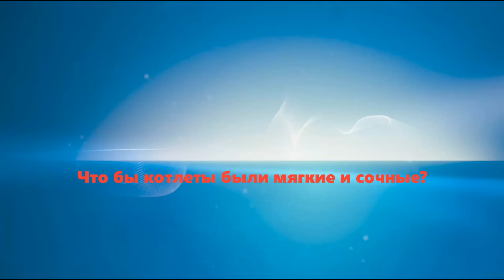Как приготовить вкусные котлеты (часть 2) | вкусно пальчики оближешь полезные советы для хозяек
Как приготовить вкусные котлеты, такой вопрос задает себе каждая хозяйка! Есть много полезных советов приготовления вкусных котлет с применением различных ингредиентов и  составляющих а так же  есть много секретов и советов которые и применяют первоклассные повара ,жены и  мамы, чтобы  удивить нас сочными, вкусными, нежными изумительными котлетами! Сегодня я Ed Black, представлю несколько секретов и полезных советов по приготовлению вкусных котлет. Часть 2

-все хорошие советы, маленькие хитрости и идеи для дома от Эда

- рекомендации и фишки для кухни

- все кулинарные рецепты блюд от Ольги